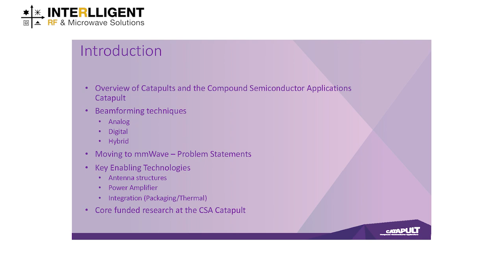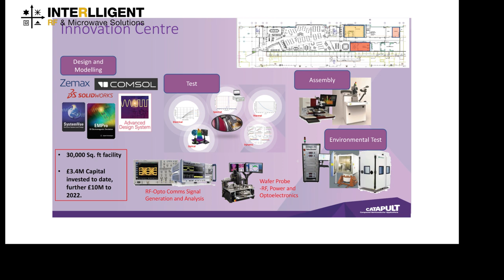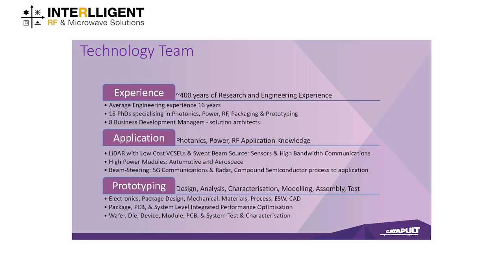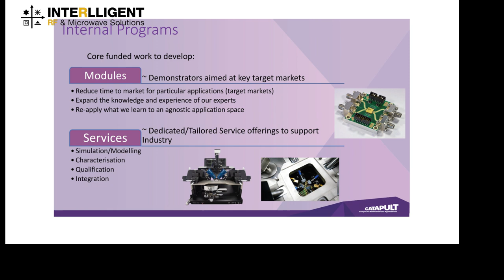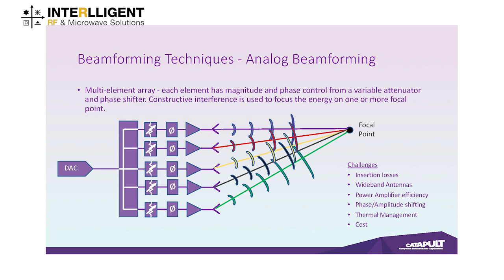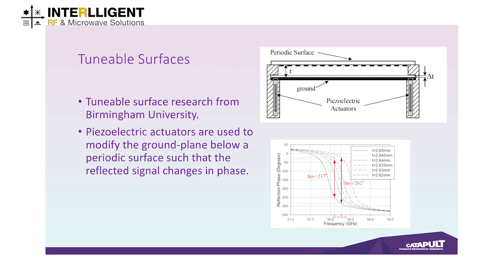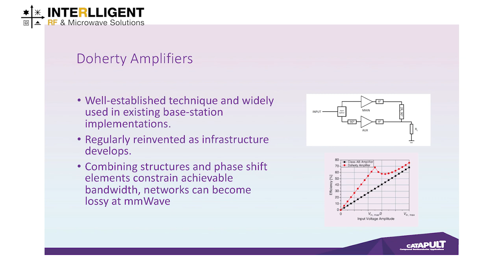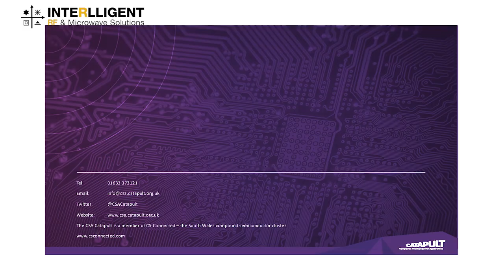Beam steering challenges and advances at mmWave frequencies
Tudor Williams, CSA Catapult, speaking at Interlligent UK's 2019 RF Design Seminar. The ever increasing demands of RF systems has led to a dramatic rise in the use of Beam Steering techniques in a range of applications from RADAR, autonomous vehicles, satellite communications to 5G mobile systems. In this presentation some of the key challenges for beam steering at mmWave frequencies are identified and state of the art advances looking to provide solutions are covered.
This includes:
-  Device technology selection and the drive for compound semiconductors
-  Topologies to improve power amplifier efficiency
-  Novel phase shifting technologies
-  Advanced packaging and integration

The presentation also reviews Catapults current project looking to create a demonstrator for beam-steering at mmWave frequencies, to allow the industry to evaluate this technology